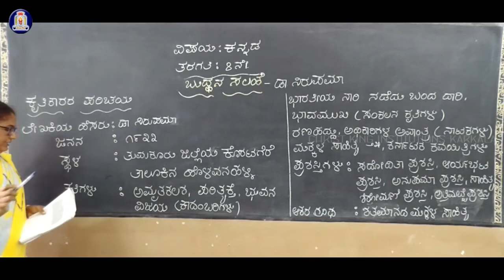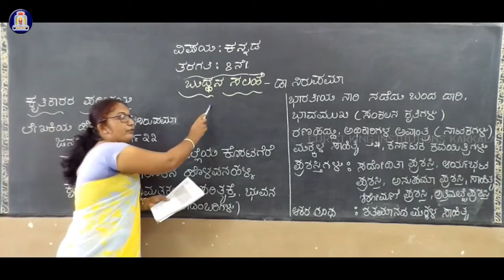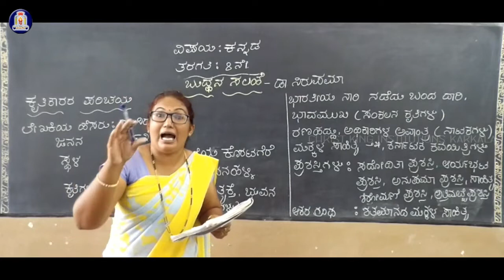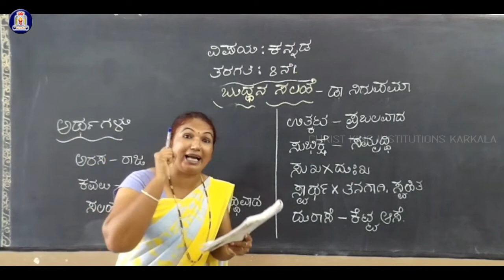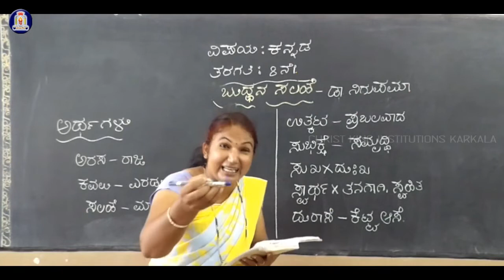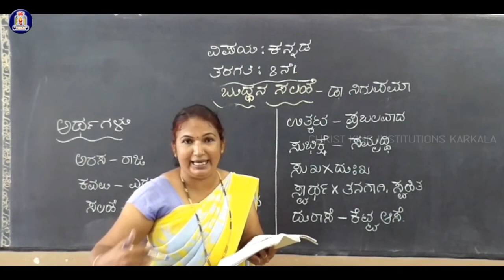8 STD Kannada l Chapter 1 l Budhana Salahe